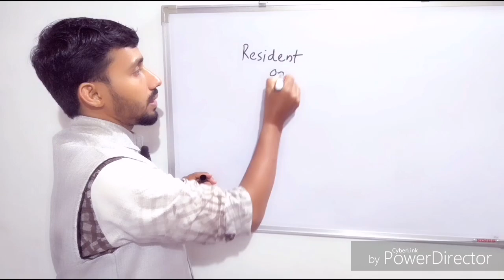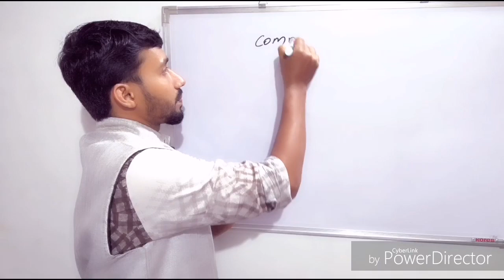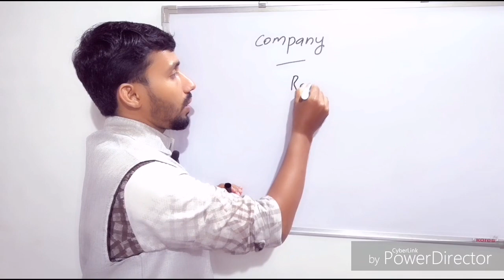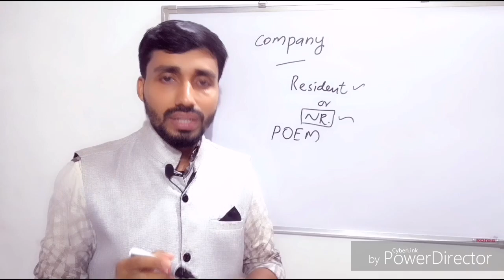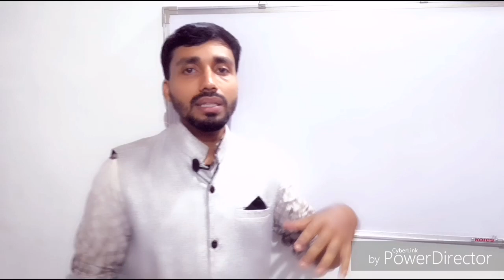RESIDENTIAL STATUS . class 45